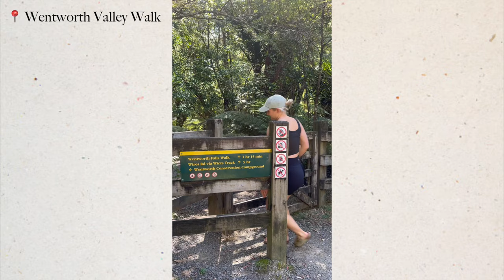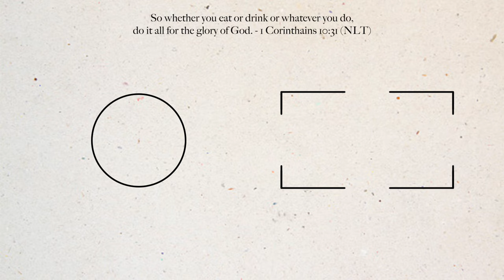reunited with the gals 🫶🏻 | beach vlog | Emma Stevens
Hey hey! Join me for a long weekend at the beach with the gals